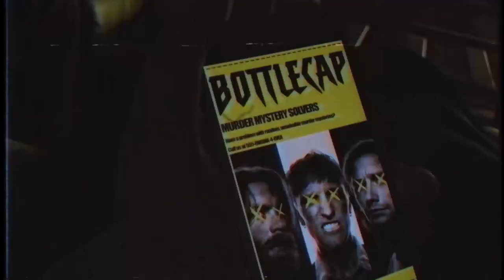BOTTLECAP - CANNOT SEE [MUSIC VIDEO]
BOTTLECAP - CANNOT SEE

Video by Galactic Destruction
Shot & Directed by Holden McNeil & Simon Bubach.
Written by Holden McNeil, Simon Bubach & Bottlecap.
Edited by Holden McNeil.

Recorded & mixed by Per Ståhlberg, Olle Björk & Daniel Johansson in Welfare Sounds Studio. Gothenburg, Sweden 2018.
Produced by Per Ståhlberg, Olle Björk, Daniel Johansson & Bottlecap.

Mastered by Daniel Johansson.